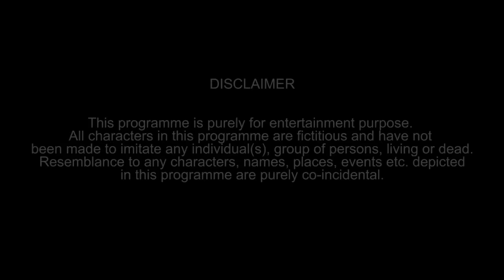Life of Gym Beginners | Funcho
We all must have seen various videos on 'types of people in a gym' or 'gym freaks'
We thought about what if we come up with yet another relatable part of the gym i.e. 'Life of gym Beginners' or as some might say 'when you recently join a gym.'

We hope you all relate to this video and enjoy the way we have tried to  put in a humorours way.

Cast - Dhruv Shah, Shyam Sharma, Nishit Shah, Husain Kanba, Zuber Lakhani, Yogesh.